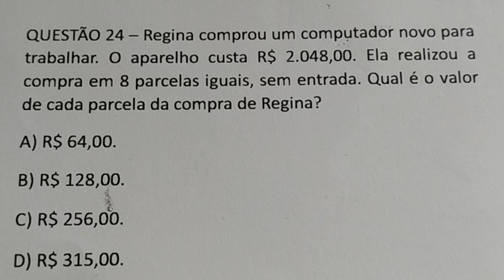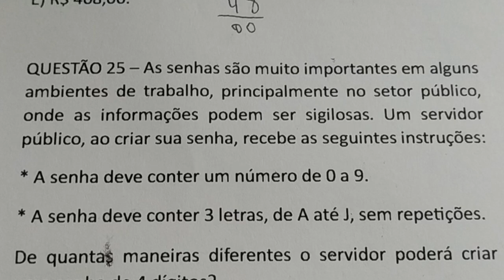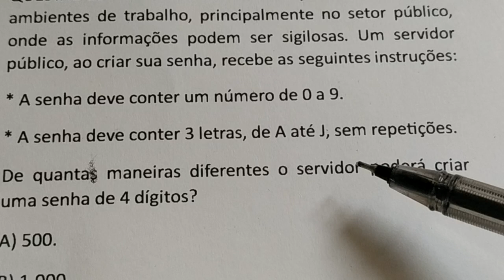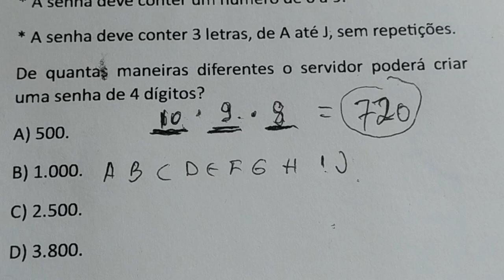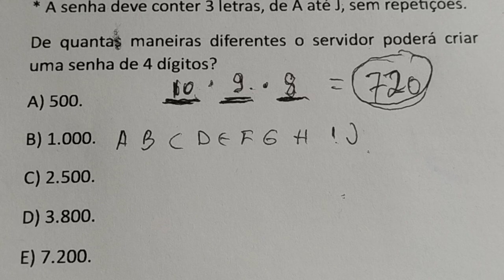TE AJUDANDO NA MATEMÁTICA BÁSICA - CAI EM CONCURSO PUBLICO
QUESTÃO 24 – Regina comprou um computador novo para trabalhar. O aparelho custa R$ 2.048,00. Ela realizou a compra em 8 parcelas iguais, sem entrada. Qual é o valor de cada parcela da compra de Regina?

QUESTÃO 25 – As senhas são muito importantes em alguns ambientes de trabalho, principalmente no setor público, onde as informações podem ser sigilosas. Um servidor público, ao criar sua senha, recebe as seguintes instruções:
* A senha deve conter um número de 0 a 9.
* A senha deve conter 3 letras, de A até J, sem repetições.
De quantas maneiras diferentes o servidor poderá criar uma senha de 4 dígitos?
A) 500.
B) 1.000.
C) 2.500.
D) 3.800.
E) 7.200.